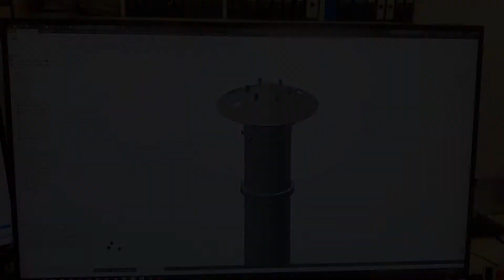Imagevideo Steuler Plastic Linings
Das gezeigte Bauteil ist eine Spezialanfertigung. Ein Schalldämpfer, der für einen großen Industriepark gefertigt wurde. Das Bauteil durchlief sämtliche Bereiche des Geschäftsfelds Steuler Plastic Linings – von Vertrieb, Engineering und Konstruktion über Arbeiten in der Produktion bis hin zur abschließenden Montage vor Ort. Die einzelnen Arbeitsschritte bilden die Grundlage für das Imagevideo der Steuler Plastic Linings.